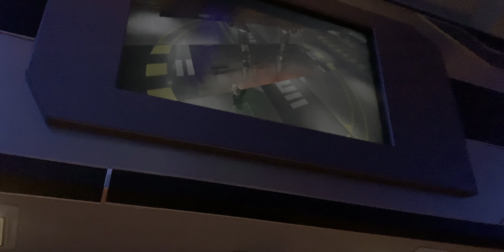Star Tours: Pre-Flight Video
In this video, Jake watches the Pre-Flight video at Star Tours in Tomorrowland.

This video was filmed in 4K with 60FPS at the Disneyland Resort in Anaheim California. All views expressed in the video are Jake’s own and do not represent the views of any public/private entity.